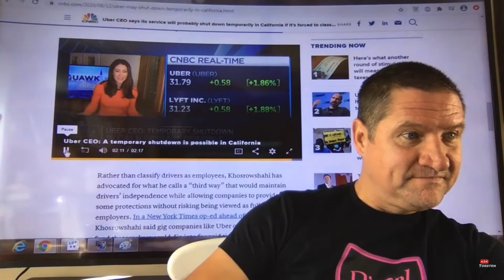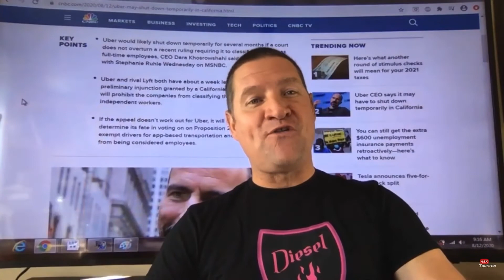Is Uber SHUTTING DOWN in California